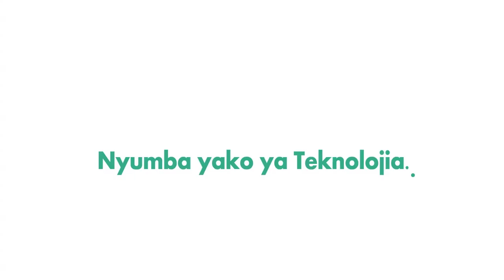FAHAMU JINSI YA KUAGIZA MIZIGO ONLINE AMAZON AU EBAY (Part 1)